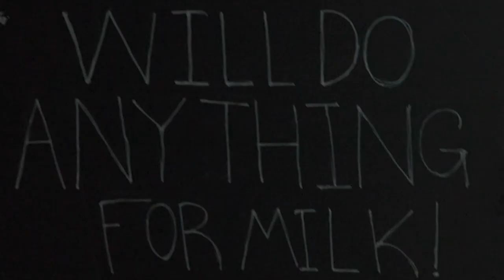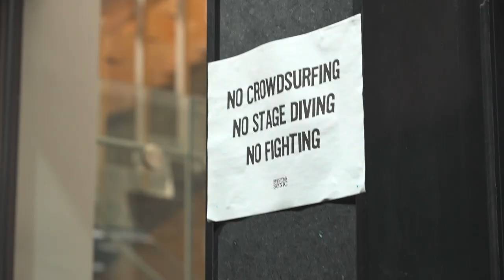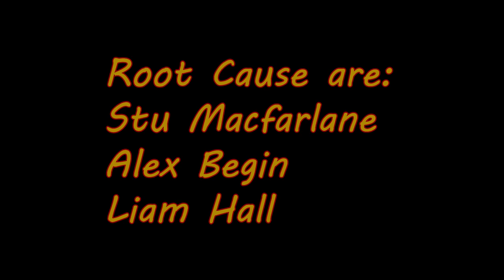root cause movie 1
anything for milk by grant filion
dec 2nd 2023 ep release show
thank u backseat dragon, guest room status and heavy sweater
cover by jack o sullivan